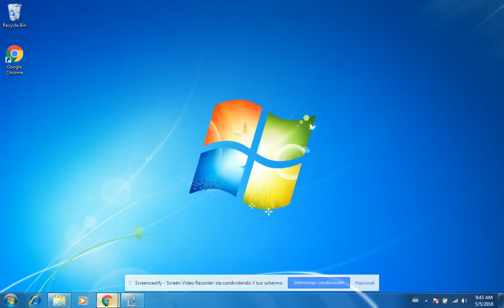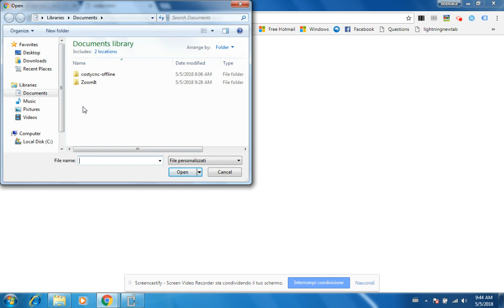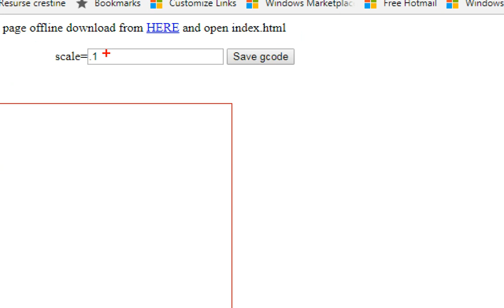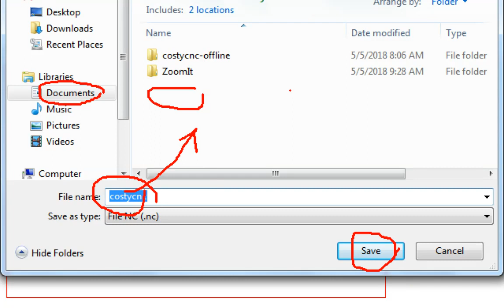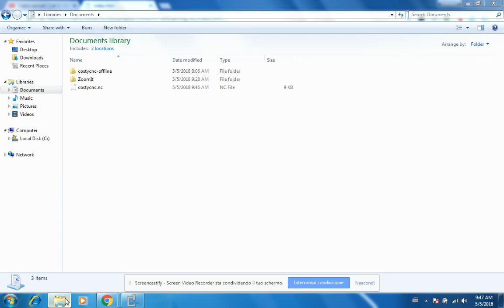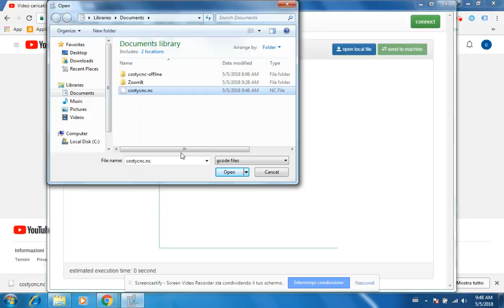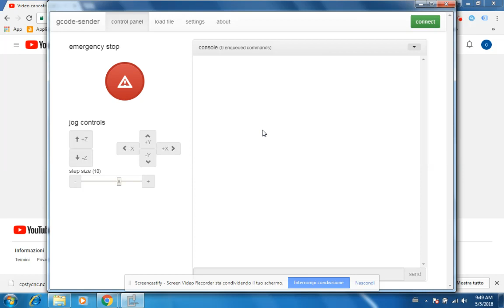Parte 5 . test program senza macchina taglia polistirolo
Come transformare una imagine in gcode e visualisare con gcode.